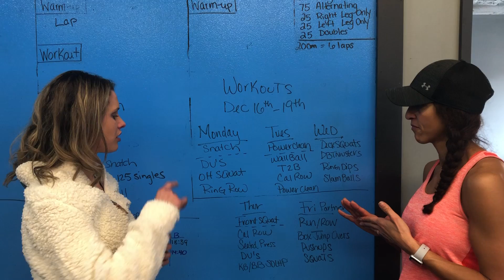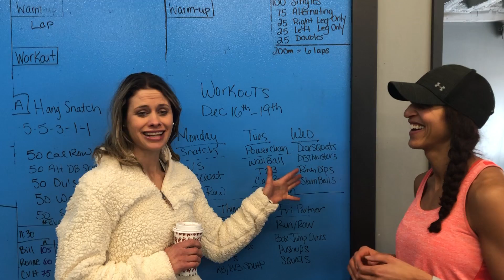CPM Week of Workouts Dec 16 - Dec 20